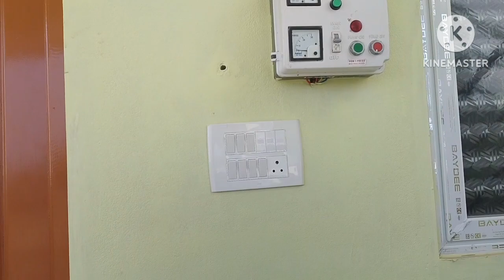V-60 | Low budget house for sale Housing unit Tiruppur | New house for sale in Tirupur 2024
Sold out
Tirupur district
Tiruppur to kangayam road
Housing unit
Near housing unit 2nd bus stop

1.25 cent North Facing site
1BHK HOUSE
House facing North side
Bike Parking portico available
Bore available
Bore motor available
Opposite parking site available

Negitiable

Location:
Tirupur

Bike parking portico
Eb line available
Underground water tank available
Bore available

House details

Bore 350 feet

* Hall 10*11
* Kitchen 7*10
 * Bed room 10*10
    with attached bathroom western model
  Outer Normal toilet available

Raja house owner 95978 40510

உங்கள் வீடு மற்றும் இடம் விற்பனை செய்ய எங்கள் youtube சேனலில் எந்த கட்டணம் இல்லாமல் விளம்பரம் செய்ய எங்களை தொடர்பு கொள்ளவும்..( குறிப்பு: வீடியோவில் உங்களுடைய ஃபோன் எண் பதிவிடப்படும் ) பார்வையாளர்கள் நேரடியாக உங்களை தொடர்பு கொள்வார்கள் )